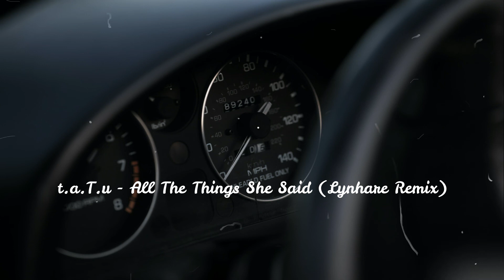t a T u - All The Things She Said Lynhare Remix | The Mafia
Photo by William Daigneault on Unsplash